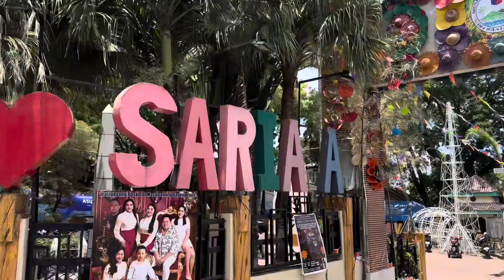AGAWAN FESTIVAL NG SARIAYA, QUEZON